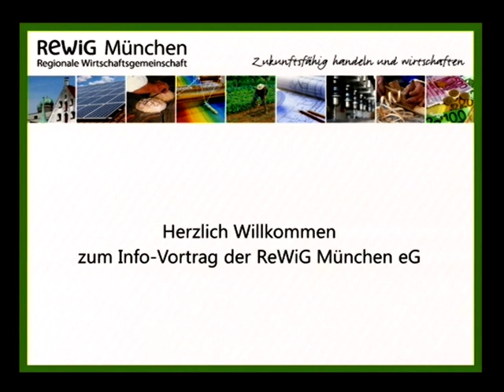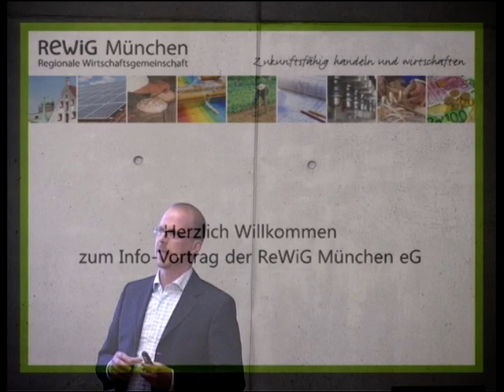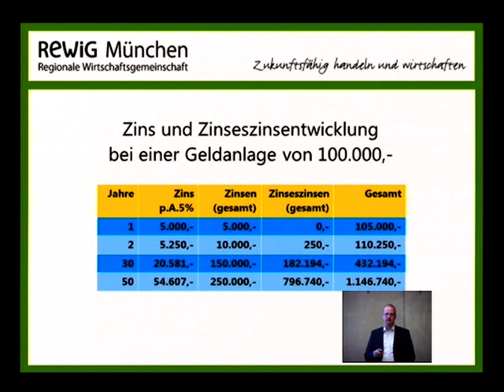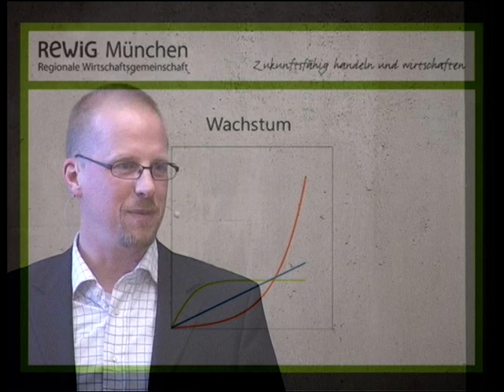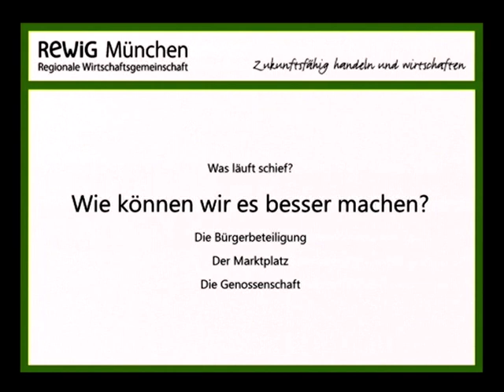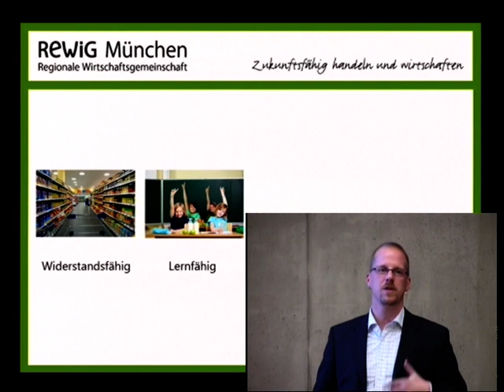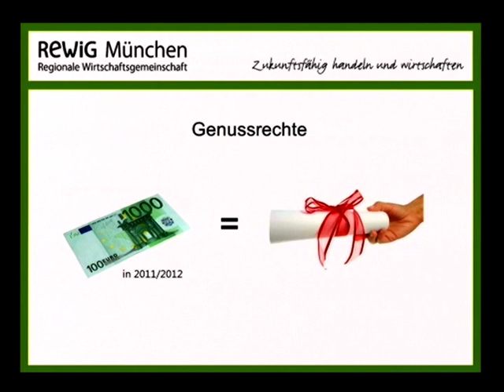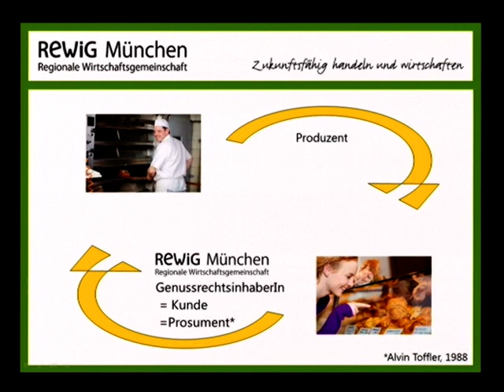RE gionale WI rtschafts G emeinschaft, Info-Vortrag mit Jörn Wiedemann, ReWiG München Teil 1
Jörn Wiedemann stellt in diesem Vortrag dar, wie die auf Pump aufgebauten Wirtschaftssysteme irgendwann durch die Zinseszinslast einen Abgang machen müssen, er zeigt Alternativen auf, wie man und frau sich sofort in bestehende ReWigs integrieren können und wie das ganze in so ReWiGs dauerhaft funktionieren kann, ohne der Folgegeneration unlösbare Probleme zu hinterlassen...zu kaufen bei mehrvideos.de
Bildernachweis für alle Teile siehe extra Video mit dem Titel:
RE gionale WI rtschaftsG emeinschaft, Info-Vortrag mit Jörn Wiedemann, ReWiG München Bildnachweis